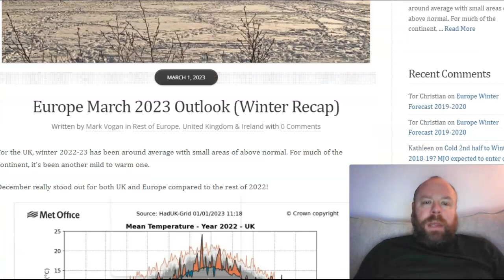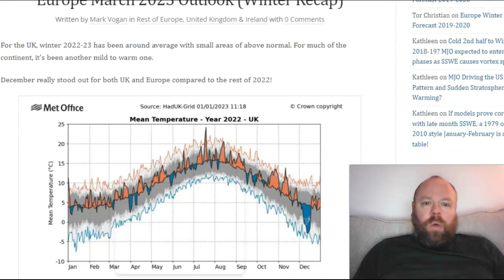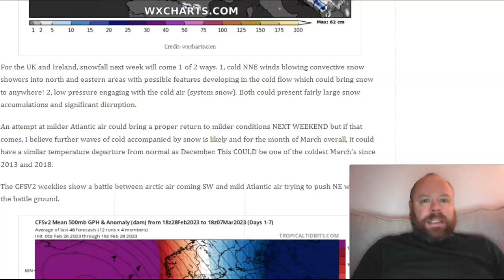Winter makes comeback just in time for meteorological spring!